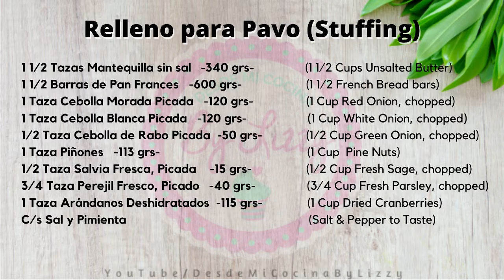RELLENO PARA PAVO -estilo Americano- (Thanksgiving Stuffing) || DESDE MI COCINA by Lizzy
COMO HACER EL TAN FAMOSO Y TRADICIONAL RELLENO PARA EL PAVO en la cena de acción de gracias, receta clásica americana. Receta fácil.